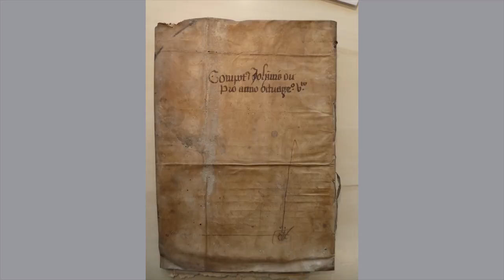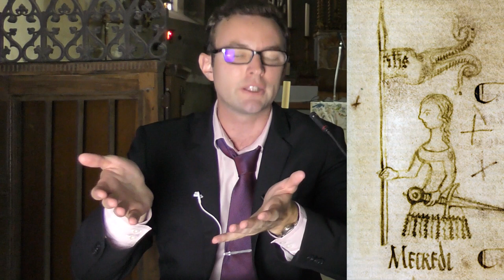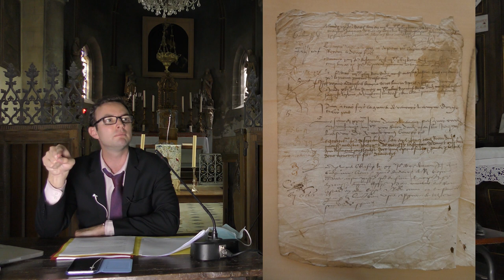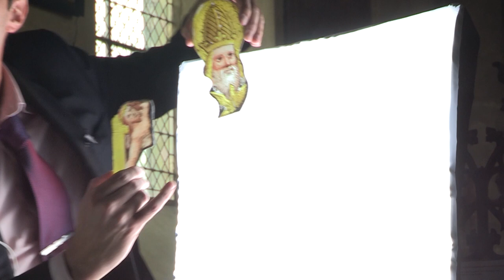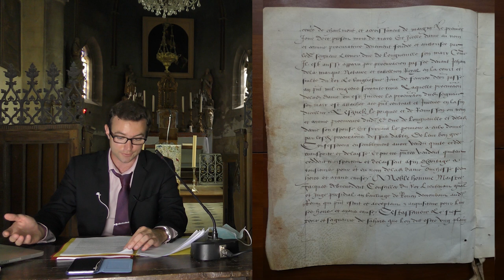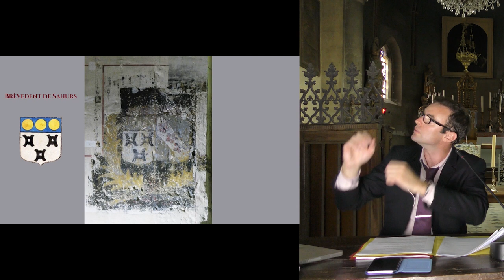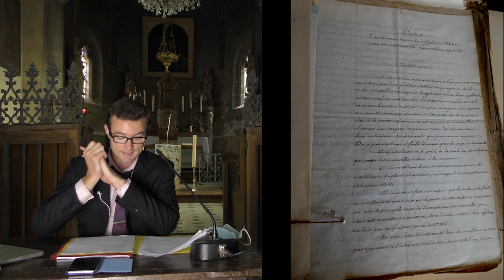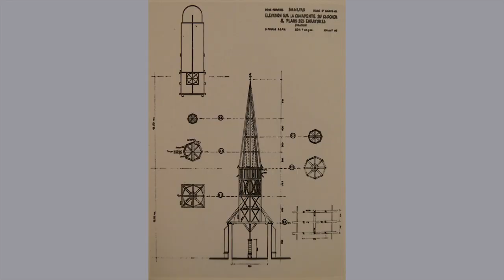Sahurs, son église et ses seigneurs (conférence Journées du Patrimoine 2020)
1000 ans d'histoire d'une commune et de son église classée monument historique, la plus ancienne de son canton !

A l'occasion des journées du patrimoine 2020, on vous dit tout sur cette église qui sera restaurée à partir de l'an prochain.
On vous montre des fragments de vitraux du XVIe siècle, découverts dans une caisse oubliée et qui permettent de dater la nef de l'église !
On vous explique comment dater une charte papale et à quel point Sahurs était un fief très féminin, après avoir appartenu à des Vikings légendaires, compagnons de Rollon !

Une véritable enquête de plus d'un an et demi dans les archives enfin révélée au public !

NB Patrimoine Historique accompagne la commune de Sahurs (76) comme "assistant à maîtrise d'ouvrage" dans le cadre de la restauration de l'église (cahier des charges, choix de l'architecte, formalités administratives...) et comme historien du patrimoine pour enfin avoir une connaissance historique sérieuse de ce monument.

0:00:00 Présentation
0:01:36 Introduction
0:05:27 Périmètre de l'étude
0:13:13 Rollon et les premiers seigneurs légendaires de Sahurs
0:21:36 Onfroy de Vieilles, constructeur de l'église (vers l'an mil)
0:33:27 Un pape sous couverture (analyse d'une charte du XIVe siècle)
0:38:46 Les Dames de Sahurs : histoire d'un fief très féminin
0:42:51 Le maritagium (droit matrimonial médiéval)
0:47:12 Le tournant du XVIe siècle
0:51:34 La dîme inféodée
0:54:40 Les Heuzé, une famille-étoile filante
0:59:02 Les Heuzé, constructeurs de la nef gothique ? (vers 1520)
1:04:09 Le vitrail perdu est la clé de l'énigme (présentation des vitraux et étude héraldique)
1:18:59 La famille de Brèvedent
1:27:23 La litre seigneuriale (fin XVIIe siècle)
1:33:54 Evolution de l'église du XVIIIe siècle à nos jours (mobilier, archives et travaux)
1:53:37 La restauration à venir

Rendez-vous bientôt pour de prochains contenus patrimoniaux ! ;)

Prises de vues : NB Patrimoine Historique et B. Obermosser